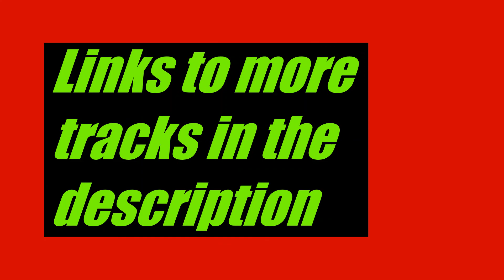[FREE] "Now Is The Time"- Da$haneLL | Freestyle Beat | Lo-Fi Hip-Hop Beat | 140BPM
Sample - Lady in My Life - Michael Jackson

Image - from 1zoom.net (TBH they prolly just ripped it off some site too)

This beat was produced by Da$hanell Instrumentals! If you like this quality and style of Hip Hop & Trap Instrumental, then hit "Thumbs up"!